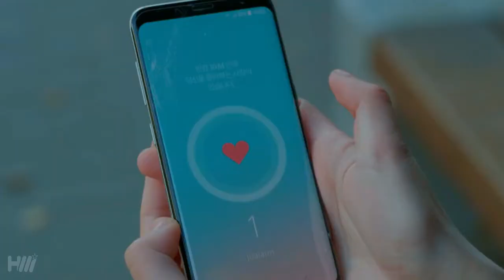[MV] Love Alarm | Let There Be Light - Alex Sampson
Love Alarm - Song Kang, Kim So-Hyun, Jung Ga-Ram (Netflix) music video